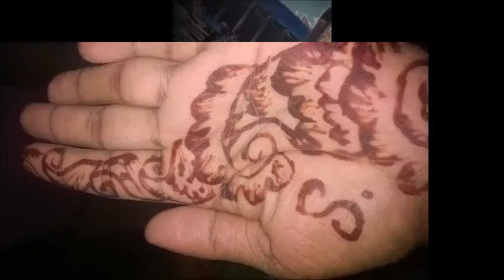Khawas film song - Ujara Acharame from Khawas Movie MAA